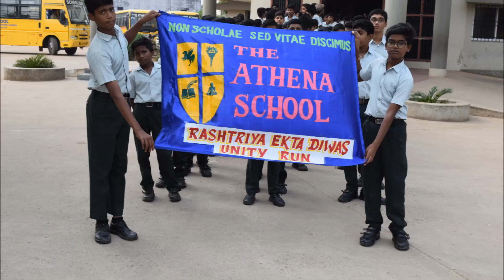Rashtriya Ekta Diwas - Pledge , Unity Run & Poster Making programs held at Athena on 31st Oct 2023